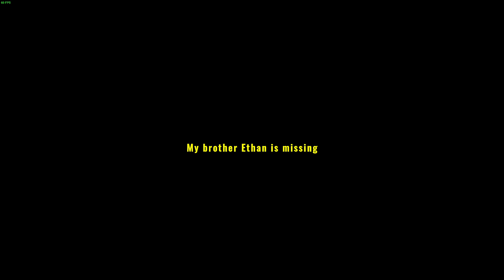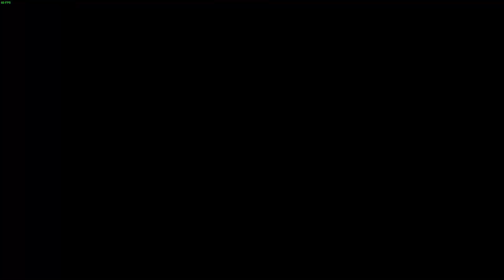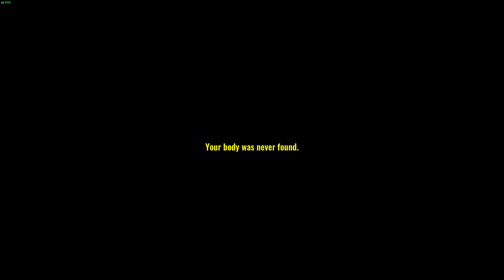Missing Hiker Gameplay Walkthrough - No Commentary FULL GAME